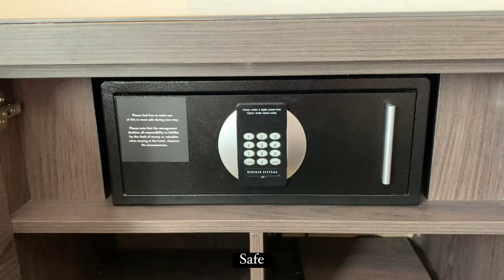The Fellows House Cambridge, Curio Collection by Hilton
Another Hilton hotel aside from the Hilton Cambridge City Centre is the Fellows House Cambridge which is part of the Curio Collection. It does not have an executive lounge like the Hilton Cambridge but it has a nice indoor pool which I know many will appreciate.